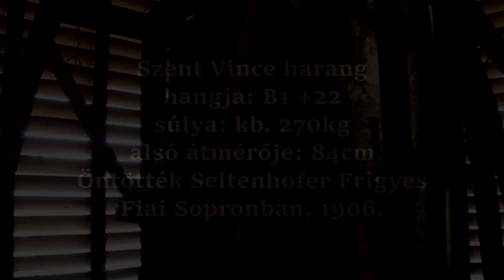EGER (H), Szent Anna kápolna harangja/Glocke von St. Anna kapelle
-{HONLAPOK/WEBSITES}-

Az egri Szent Anna kápolna tornyában mára csak egy harang lakik. A harang a felvétel idejére felülütősen, kézzel húzva szólalt meg. Sajnos a megereszkedett bőrözés miatt a harang nyelve az ideális ütési pontnál lejjebb üti meg a harangot, ezért a hangja meglehetősen tompa volt ennél a megszólaltatási módnál.

Köszönet a lehetőségért és az engedélyért Dr. Dolhai Lajos kápolnaigazgató Úrnak!